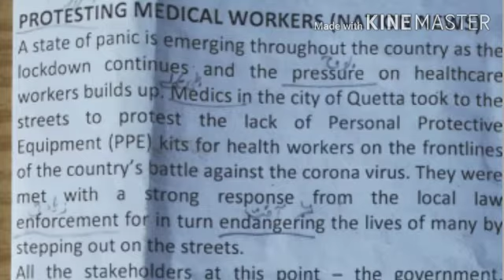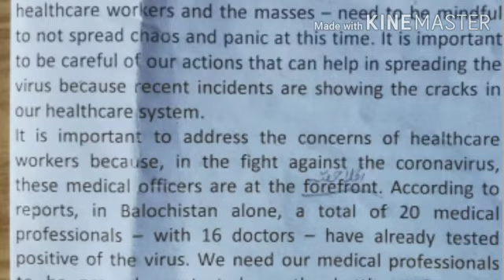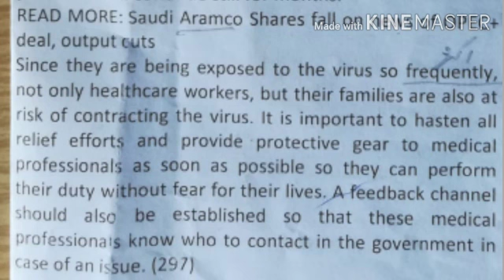Dawn Newspaper, Shorthand Dictation 100 wpm: Arshad Gohar Official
Video from Arshad Ali Gohar
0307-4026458